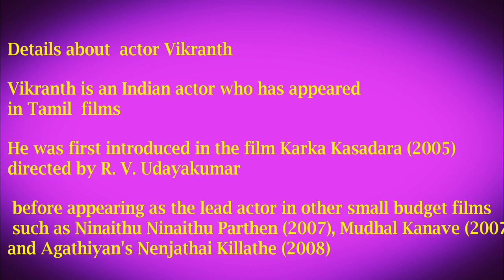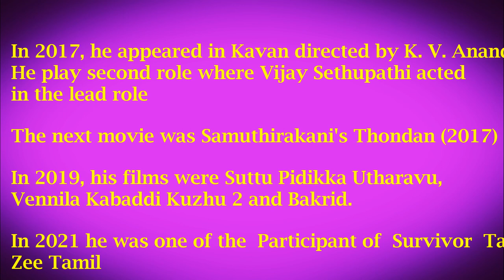Actor vikranth Biography|Age, wife,Family,childrens | Ideal Photo session Tamil